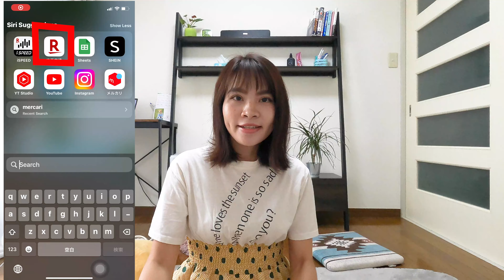Rakuten nail kit for beginners, is it okay? Made in Japan (Order bộ nail kit trên Rakuten)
Video content:
0:00 Unboxing
1:25 Nail process

Xin chào mọi người. Video hôm nay mình sẽ chia sẻ với các bạn cách order hàng (bộ nail kit) từ ứng dụng rakuten.

Về ứng dụng mua sắm Rakuten thì mình đã làm nguyên một video chia sẻ về cách order trên rakuten rồi, đây là một trang thương mại điện tử đình đám của Nhật, bán vô vàn các loại hàng hoá. Từ thời trang, đến điện tử dân dụng, và làm đẹp. Trang này rất tiện lợi, hầu hết thì mình đều mua hàng ở đây vì có chương trình tích điểm rất hời và hấp dẫn.

Shop hôm nay mình mua bộ nail này là Takaranail, thì như các bạn thấy có rất nhiều người mua và để lại review, đa số là hài lòng với sản phẩm. Và đặc biệt là bộ set nail này là made in Japan. Nên khá là yêu tâm.

Tuy nhiên thì cũng có một khách hàng để lại những bình luận khá là tiêu cực như bị gửi thiếu hàng, gửi sai màu, hay gặp vấn đề với bộ đen hong khô.

Vì vậy mà khi nhận được hàng mình phải kiểm tra lại kỹ xem có thiếu sót gì không để còn khiếu lại shop. Rất may mắn là hôm nay mình đã nhận đủ hàng, và không có vấn đề gì hết

Bộ nail bao gồm cả sách hướng dẫn rất tỉ mỉ về cách sử dụng các dụng cụ, và các bước để làm nail, rất dễ hiểu cho người mới bắt đầu, mà ai cũng có thể làm được.

Sau khi unbox xong thì mình sẽ bắt đầu chia sẻ về các bước làm nail theo sách hướng dẫn.

Bước này là bước vẽ và thiết kế, sẽ phải dùng bigou gel để gắn cách hạt, tuy nhiên trong set này không có loại gel này, mặc dù trong sách hướng dẫn có đề cập đến. Do đó, mình đã sử dụng gel trong suốt để thay thế cho bigou gel. Tuy nhiên thì mình thấy loại gel này dính khá là chắc và ok, nên mình nghĩ ko cần phải order thêm.

Hi vọng video mang lại những thông tin bổ ích tới mọi người. Cảm ơn các bạn đã theo dõi video.